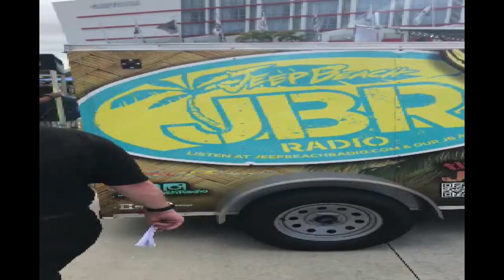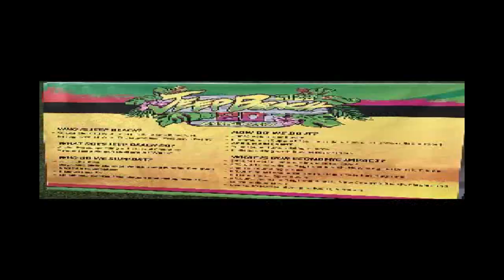Jeep Beach 2023